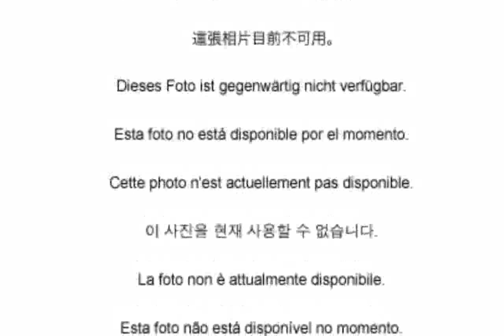Castle Reflection - images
wood castle reflections
castle renovation
reflections castle hill
glass castle reflection
howl's moving castle reflection
castle windsor reflection
castle references firefly
castle reality star struck
castle repercussions
castle repercussions soundtrack
castle reaction